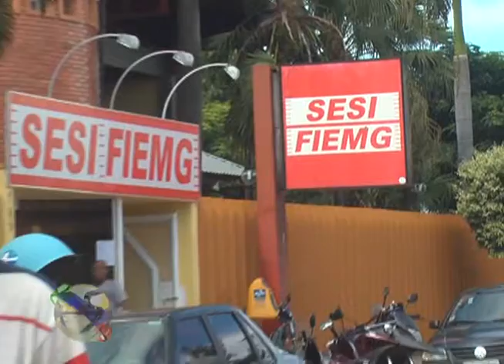JORNAL TV RIO 03 03 14 CARNAVAL NOS CLUBES DE PIRAPORA